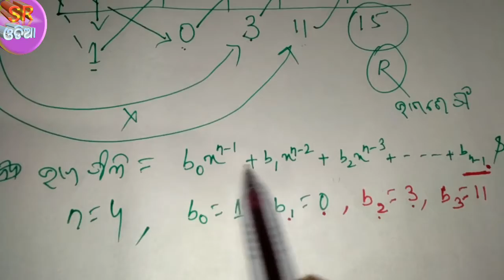|| Synthetic division Mathematics || ସହଜ ଉପାୟ ରେ ଭାଗକ୍ରିୟା ଏବଂ ଭାଗଶେଷ ନିଣ୍ଣୟ || Only think ||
||Synthetic division mathematics || ସହଜ ଉପାୟ ରେ ଭାଗକ୍ରିୟା ଏବଂଭାଗଶେଷ ନିଣ୍ଣୟ || most important videos for integration and more competitive exam || plz watching videos more important || th  || || Only think channel ||  thank you ||

 Hello friends watching the videos || synthetic division